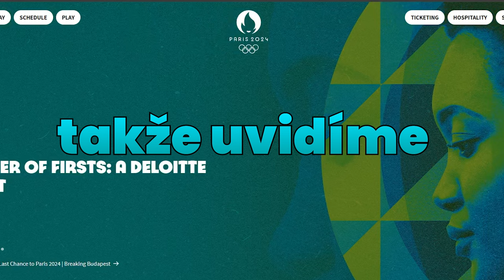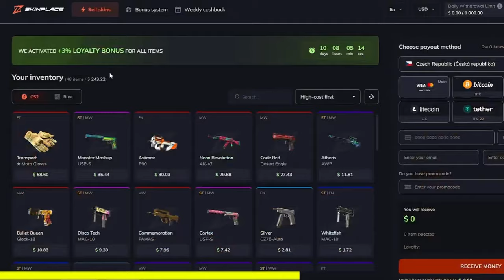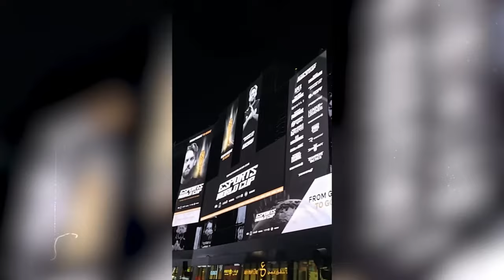Americký Donk, který ZNIČIL Team Spirit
Koukneme na první den Esport World Cupu a jedno z největších utkání Spirit versus G2 a zjistíme kdo vypadne a proč o sobě MalbsdM říká že je Americký Donk.. 🤓

(Záběry jsou použity z esport akcí ESL, BLAST, PGL + YouTube archiv + Counter-Strike YouTube kanály)